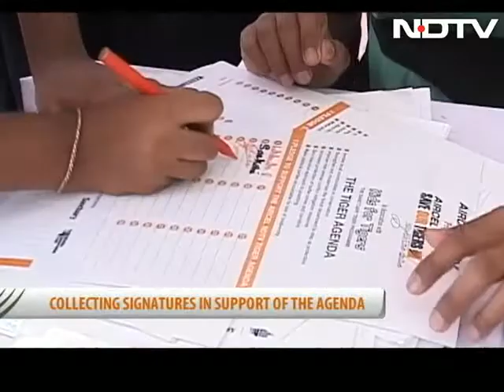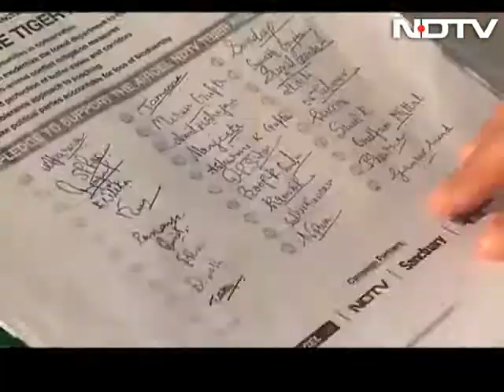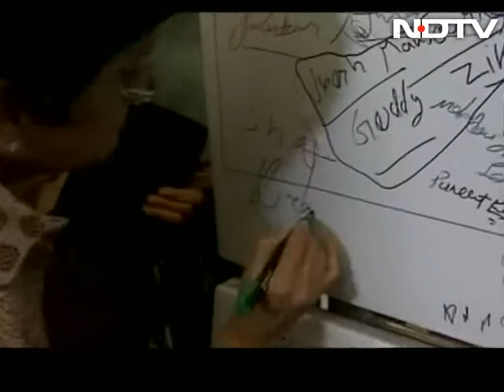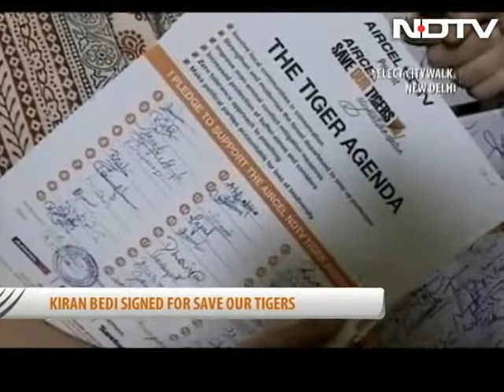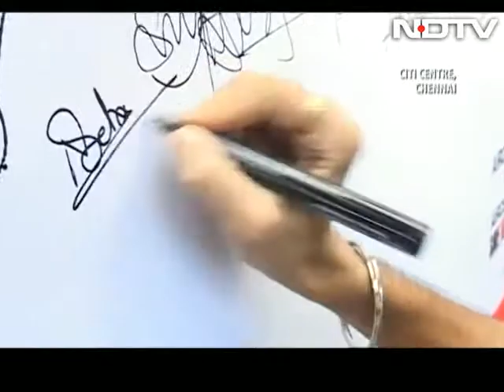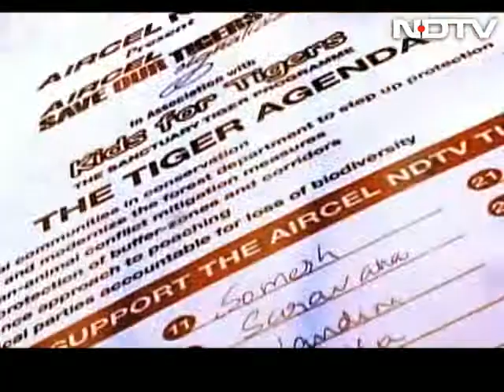World Tiger Day celebrations: The encore presentation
On 29th July, the entire nation came together to celebrate World Tiger Day. In Delhi, social activist Kiran Bedi came to sign in support of our agenda and started the trend of SaveOurTigers with a selfie and in Chennai, former MP and actor Khushboo joined us and gave the little ones encouragement to support the tiger. We collected signatures across the nation at our special tiger hubs, ultimately collecting over 5 Lakh signatures and counting as the signature drive continued. Citizens and students came in droves and voiced their concern for the national animal by signing in support of our 6-point tiger agenda. Actress Rituparna Sengupta joined us in Kolkata and Tara Sharma got us trending nationwide as the tweets and signatures kept pouring in. In Bangalore, we also had legendary wildlife photographer TNA Perumal take children on a special nature walk and educate them on wildlife photography. Children across 6 cities came together to celebrate world tiger day with a very special art competition, we take a look back as they drew attention to plight of our national animal. We had eminent faces join us in each city from New Delhi to Sawai Madhopur, Bangalore, Chennai, Kolkata and Mumbai.